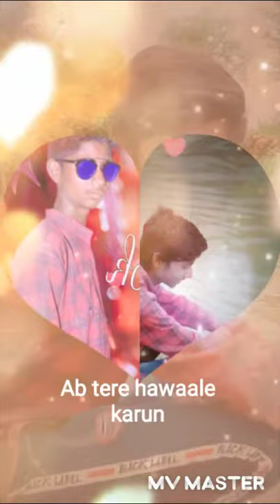Trilok photo studyu